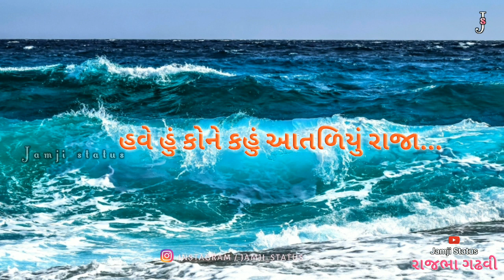rajbha gadhvi whatsapp status